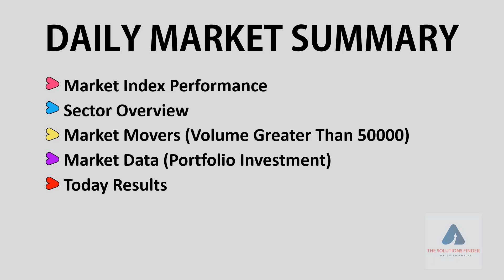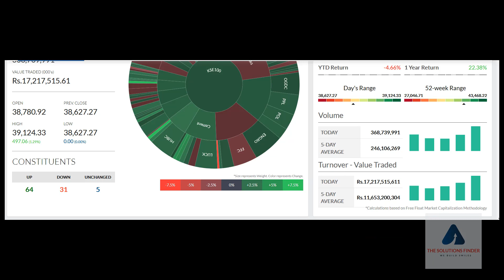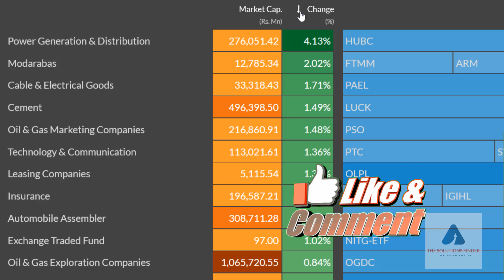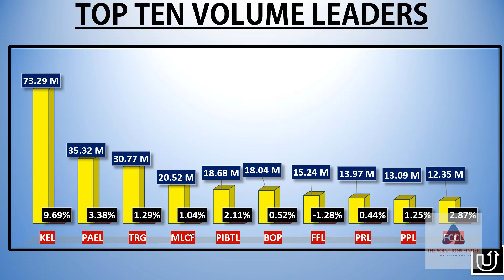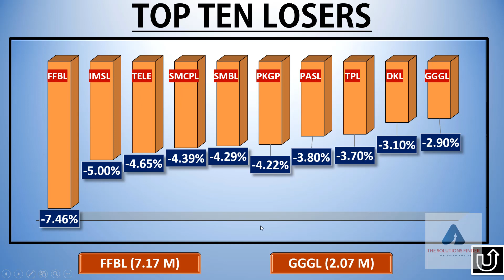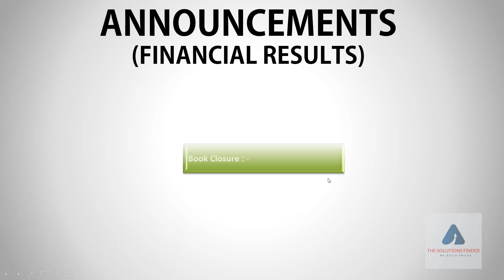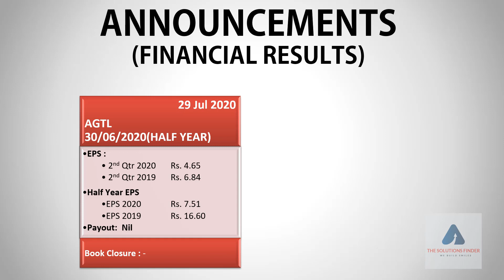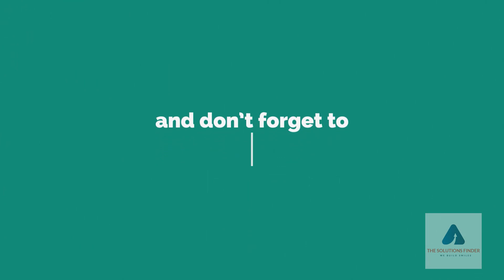Pakistan Stock Market Summary ||Today Video Review |29 Jul 20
Comprehensive Pakistan Stock Market Summary Today Video Review 29 July 20
Whatsapp (Plz Note it is just for video / info sharing, no buy sell tips / trading, Thanks )